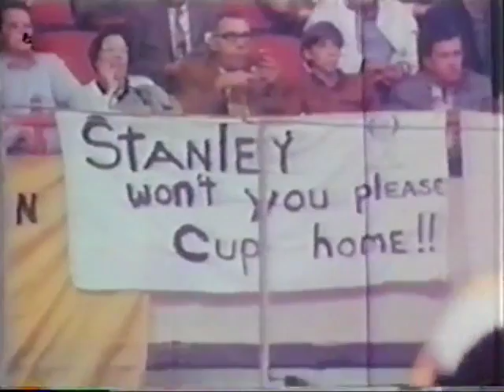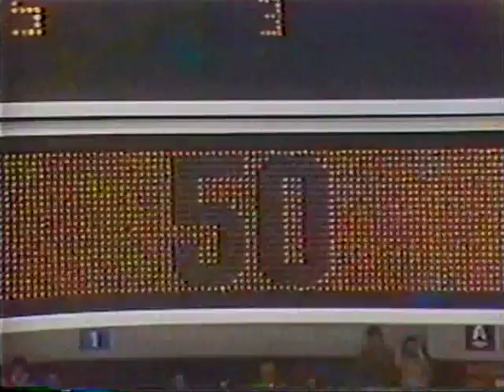100 Years of Canadian Sports: Canada's Hockey Legends (1999)